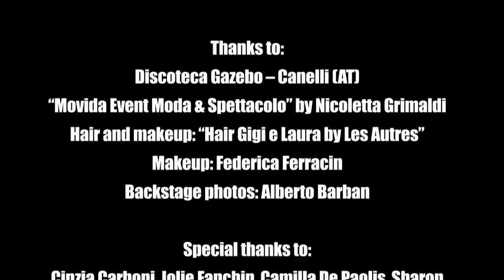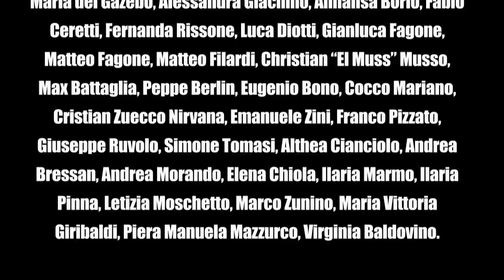Los Locos - El 3mendo & Mariucch "La Ola"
Best latin dance by: Los Locos, El 3mendo & Mariucch.

Music by: Los Locos & El 3mendo  (Mauro Vai & Luke GF version)
Label: Saifam Group / Bit Records ®
Europe tour live.